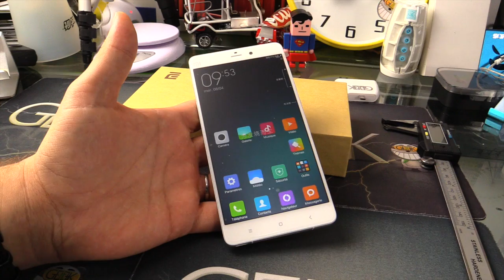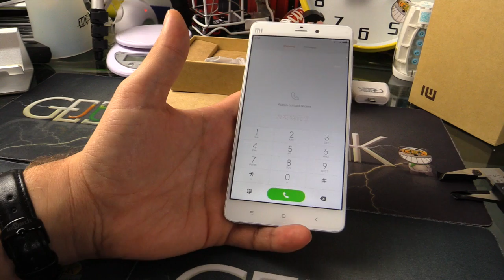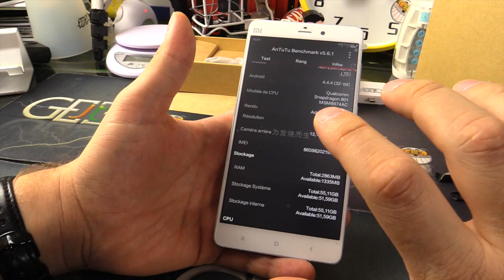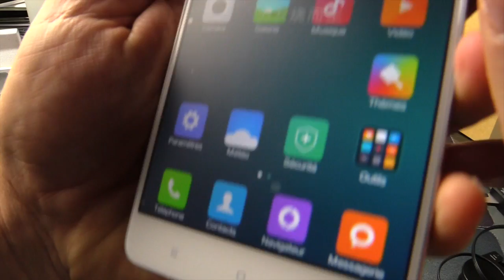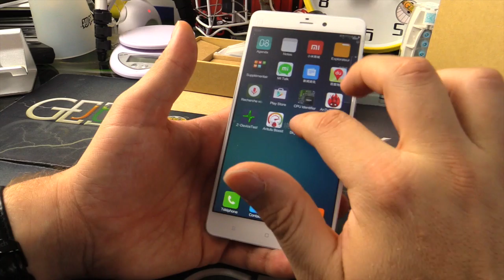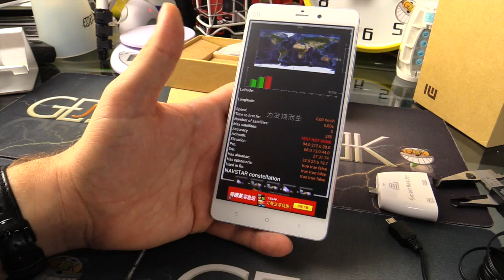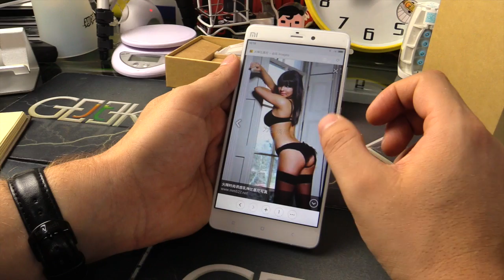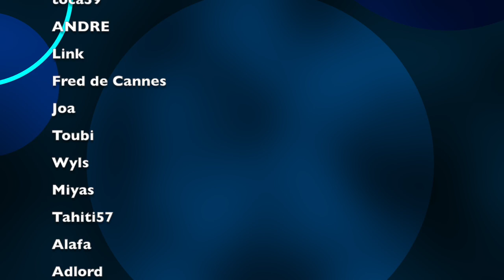Video Xiaomi Mi note Test par GLG (ST Fr Sp Eng-Sub)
Video test Xiaomi Mi note.